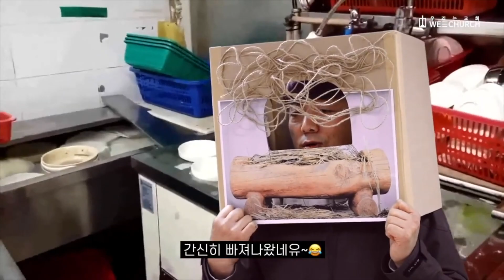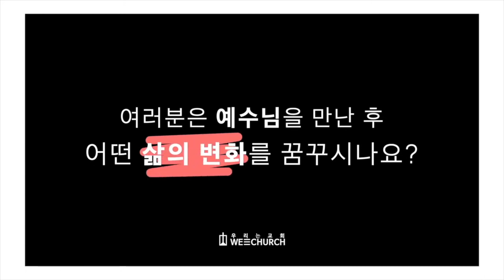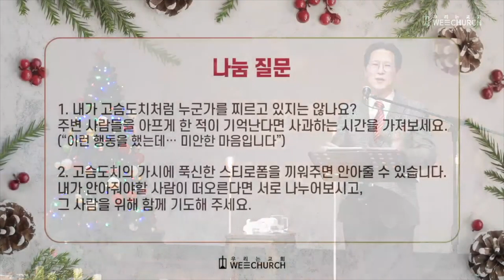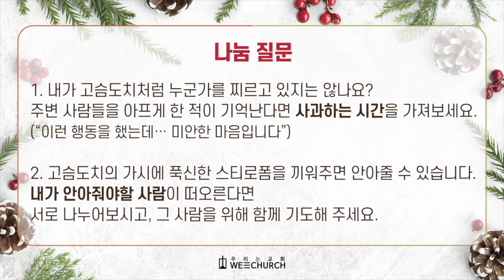예수님께 드릴 선물 | 박광리 목사 | 우리는교회 주일설교 | 2021-12-26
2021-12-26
예수님께 드릴 선물 (마 2:9-12)
박광리 목사